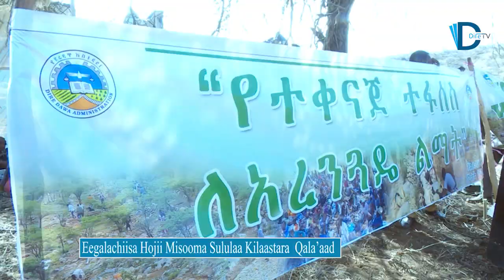Eegalachiisa Hojii Misooma Sululaa Kilaastara Qala’aad